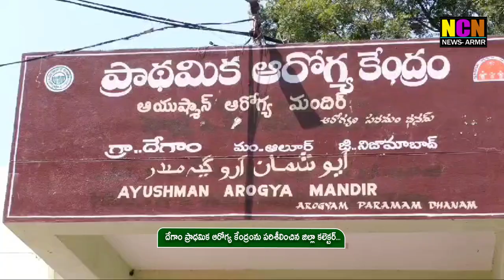దేగం ఆరోగ్య కేంద్రాన్ని తనిఖీ చేసిన జిల్లా కలెక్టర్ రాజీవ్ గాంధీ హనుమంతు....